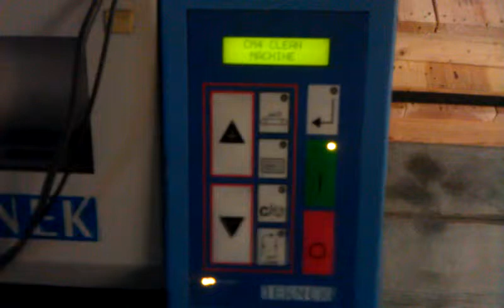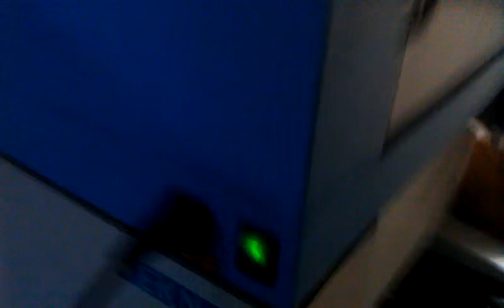Teknek CM4 750 Cleaner